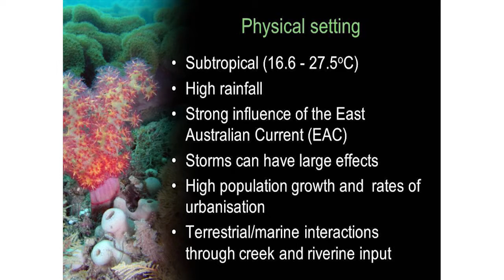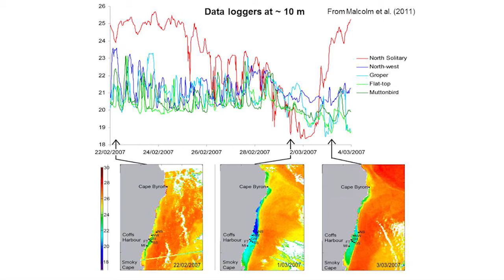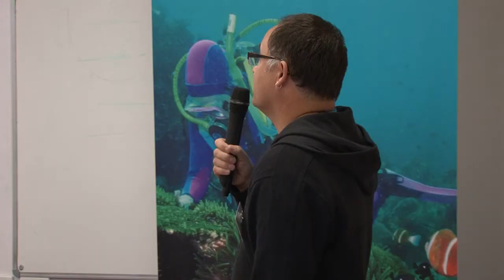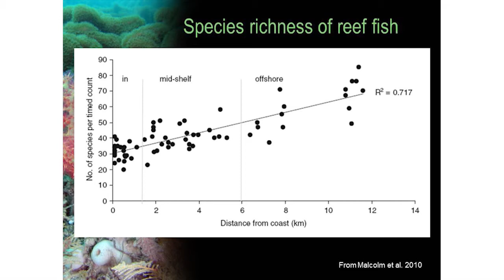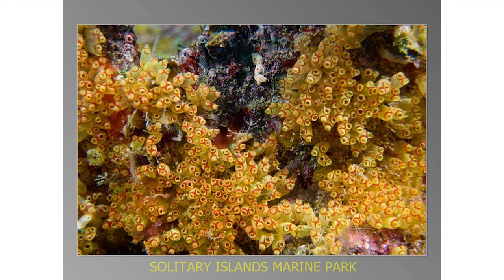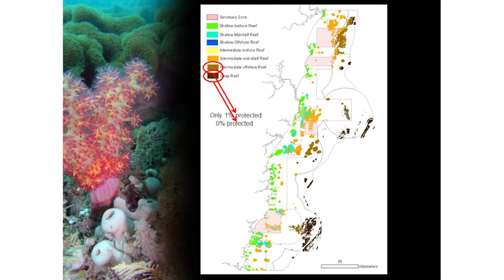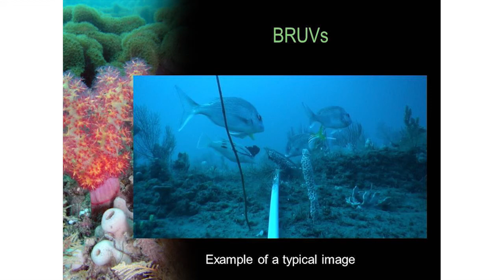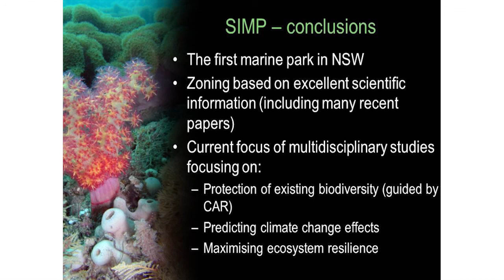Marine science speaker, Associate Professor Stephen Smith. NPA Marine Conservation Forum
Associate Professor Stephen Smith from the National Marine Science Centre gives a presentation on the science of marine parks and marine conservation in the Solitary Islands.

Solitary Islands Marine Conservation Forum, Coffs Harbour, July 9th 2012.

This Forum was hosted by the National Parks Association of NSW.

Title photo courtesy of the Banana Coast Divers.